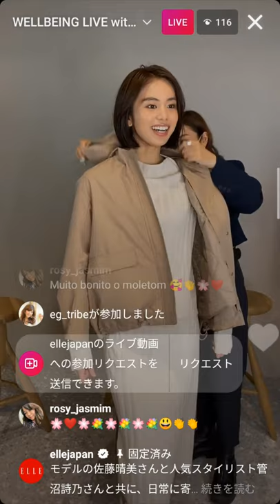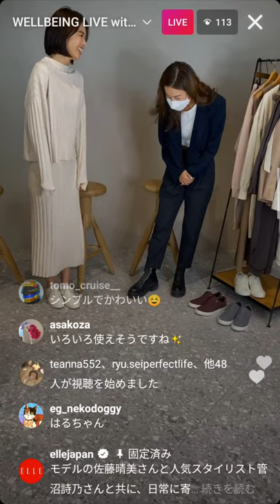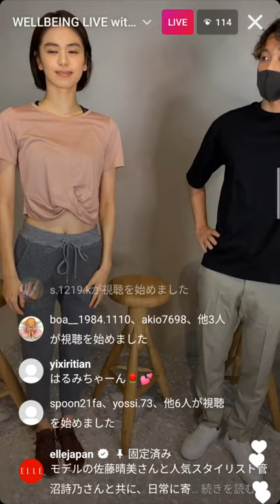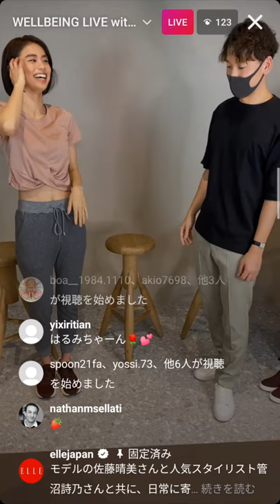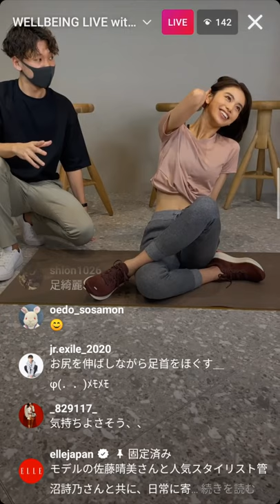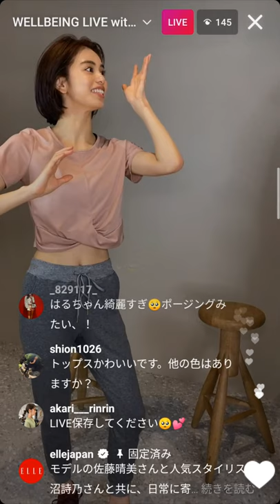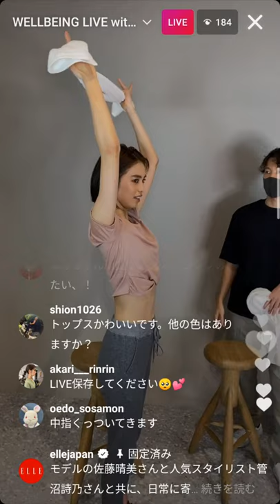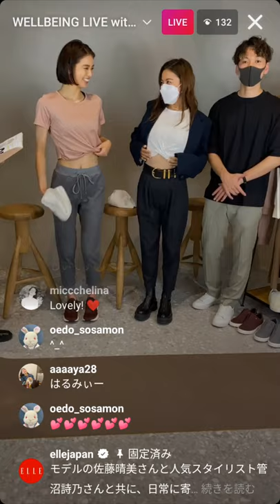佐藤晴美☆WELLBEING LIVE with UNOHA ELLE Japan LDHGirls 20211108